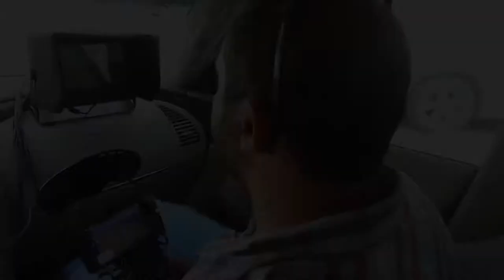Free Fly Media Coverage of Dubai Camel Racing with Drone DJI Matrice 600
Camel Race is one of the traditional race held at Al Marmoom, Dubai, UAE. Free Fly Media covered the event for 12 Days using DJI Matrice 600.